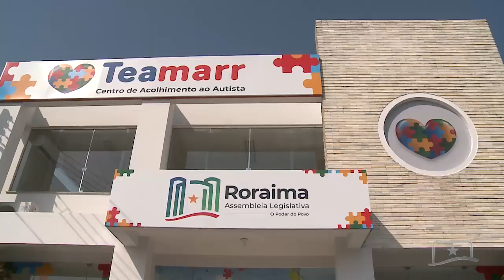ABRIL AZUL: CAMINHO PARA O DIAGNÓSTICO EM ADULTOS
Este é o mês dedicado à campanha “Abril Azul”, de conscientização em relação ao autismo. A difusão de informações sobre o transtorno do espectro autista abre caminhos para o diagnóstico em adultos.